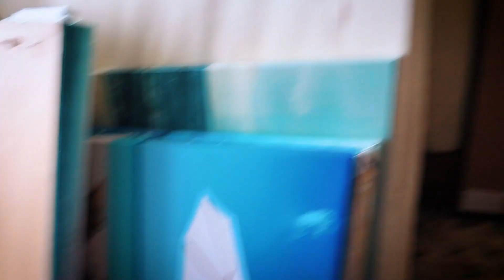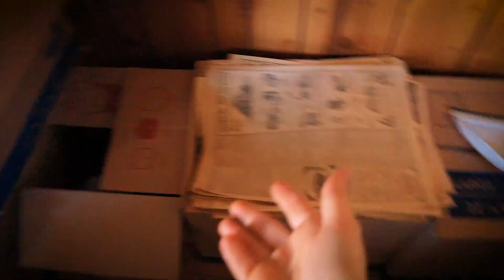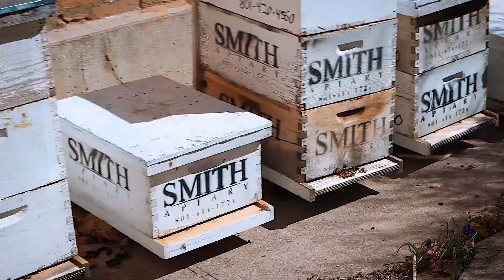To Do List!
It's time to get work done! We're working hard every day and sometimes all we can vlog is our working. I hope you are having a productive days. I know we are!